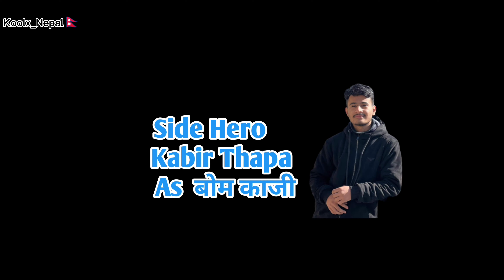Kabaddi 4: The lover Final Match- Funny scenes